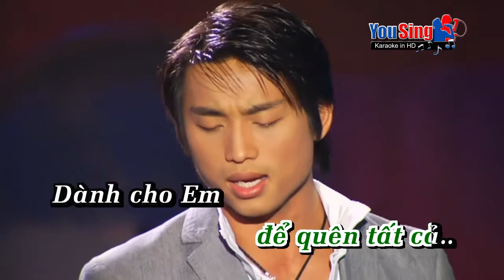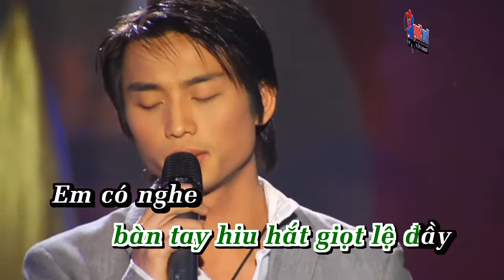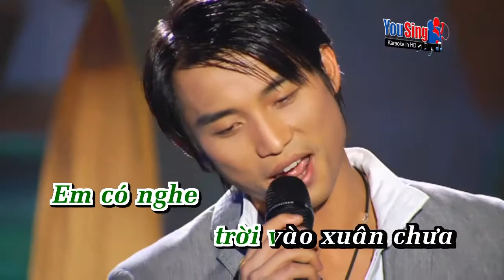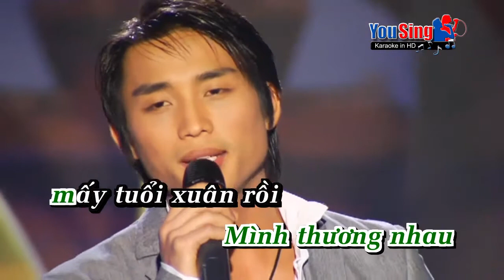[KARAOKE] MUA XUAN DO CO EM - DAN NGUYEN